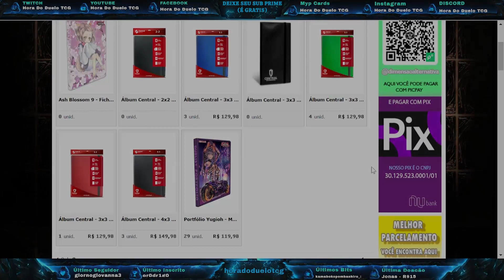Yu-Gi-Oh! É o Fim Do Yu-Gi-Oh? Tem Como Consertar o Que a Konami Está Fazendo?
Lives Segunda e Sexta as 20:00 horas, e domingo 15:00 horas

Me Segue No Insta: @felipecauanmusica